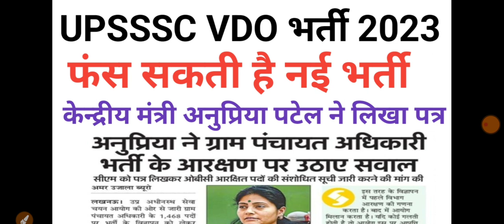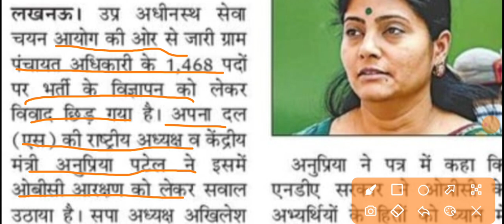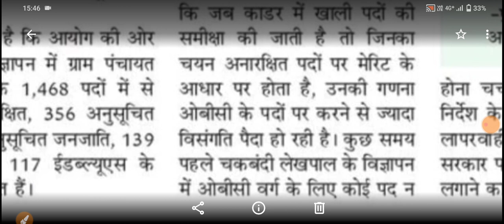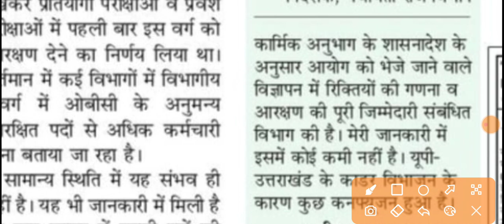UPSSSC VDO 2023 vacancy update watch now